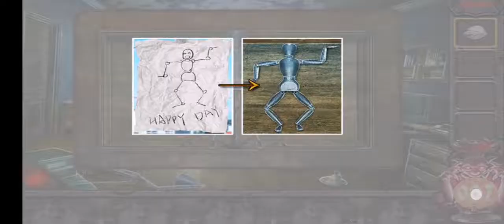Can You Escape The 100 Room VIII Soluciones Nivel 50🏺🏺Suscribete